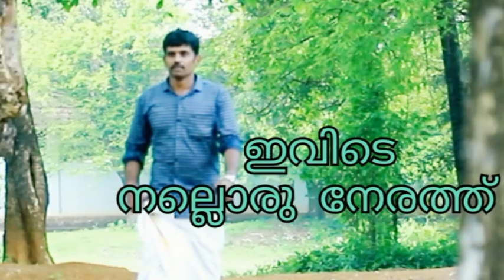characterization | NCB person | ഇവിടെ നല്ലൊരു നേരത്ത് | Prasad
kichulaal